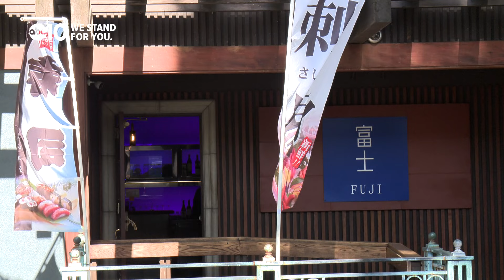Business owner brings back Fuji, an iconic Japanese restaurant, after reconnecting with family roots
A man takes a journey of discovery and restores a beloved piece of the Japanese American community's past.